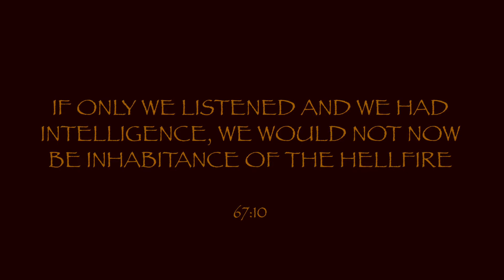Poisonous principles | Abu Iyaad